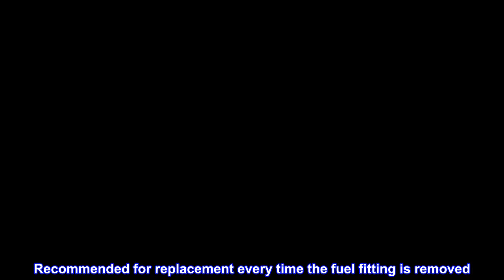Great product - Dorman 800-013 Fuel Line Viton O-Rings - 2 Each - 5/16 In. and 3/8 In., 4 Pack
Replace the part, not the entire assembly
Various sizes available
Also available in a pack of twenty and as part of Dorman's Steel Fuel Line Repair Kit
Recommended for replacement every time the fuel fitting is removed
Support available - every Dorman part is backed by Dorman's ASE Blue Seal Certified technical support team
Dorman's Fuel Line Seal Ring repairs fuel line leaks while saving you valuable time, money and labor. The Seal Ring is sold separately, eliminating the need to replace the entire fuel fitting.

Dorman Quality
Purchased these for my GMC fuel filter replacement. I have used these in the past. Viton material is definitely what you want for a gasoline application. Got these at half the price through Amazon compared to the local parts store. Thank You!